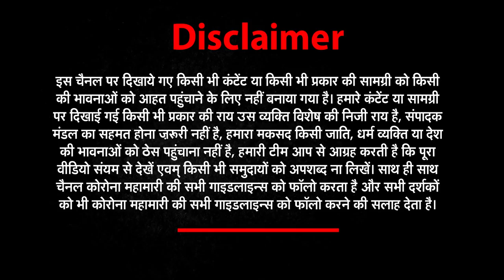SSC आंदोलन अपने अंतिम पड़ाव पर, आखिर मिल ही गयी जीत ! | Delhichalo | nwi news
SSC आंदोलन अपने अंतिम पड़ाव पर, आखिर मिल ही गयी जीत ! | Delhichlo | nwi news